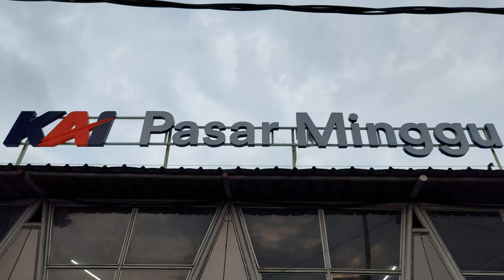Kompilasi Kereta KRL Commuter Line di Stasiun Pasar Minggu! JR 205, TM 6000, TM 7000 [4K] (09/11/21)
Dalam video ini saya melakukan hunting kereta dan meliput ramainya Stasiun Pasar Minggu menjelang jam sibuk atau rush hour pada sore hari. Terlihat sibuknya lalu lalang kereta yang datang silih berganti. KRL Commuter Line yang muncul di video ini diantaranya adalah JR seri 205, Tokyo Metro (TM) seri 6000, dan TM seri 7000.

Tanggal direkam: 9 November 2021